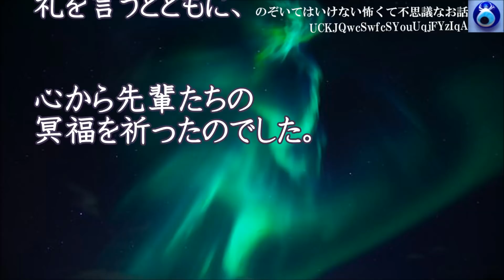【青黒い痣】登山パーティーに行くって言ったら婆ちゃんがお守りにってスコップを持たされた やっぱり持って行ってよかったんだ★のぞいてはいけない怖くて不思議なお話★